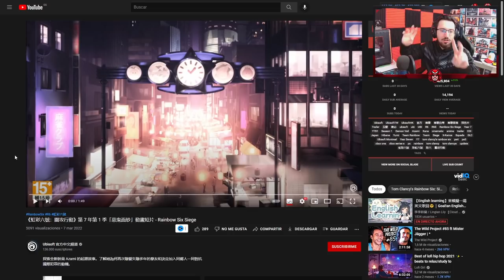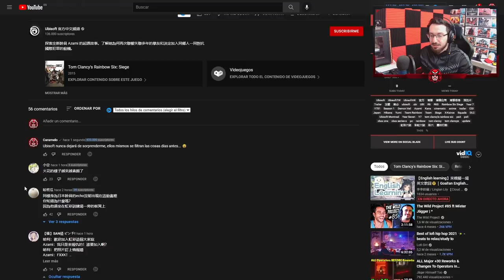TRAILER PRESENTACIÓN de BATTLE PASS de DEMON VEIL | Caramelo Rainbow Six Siege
✅ TRAILER PRESENTACIÓN de BATTLE PASS de DEMON VEIL en este TRAILER de Rainbow Six Siege español en Demon Veil.